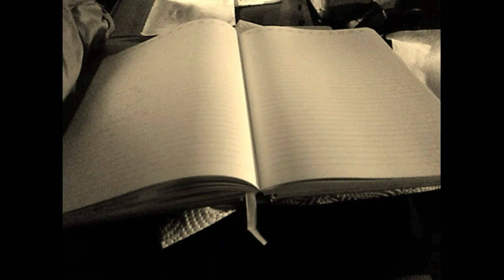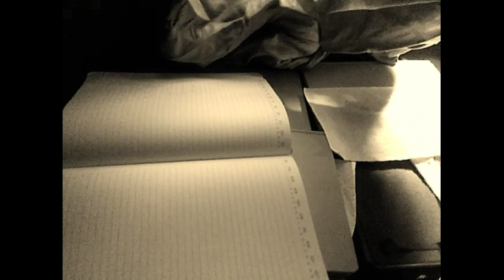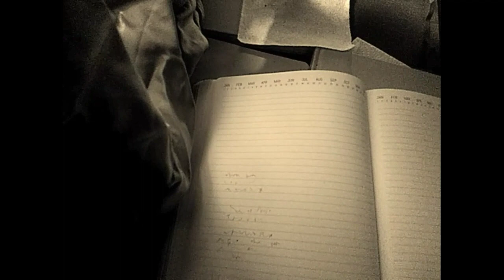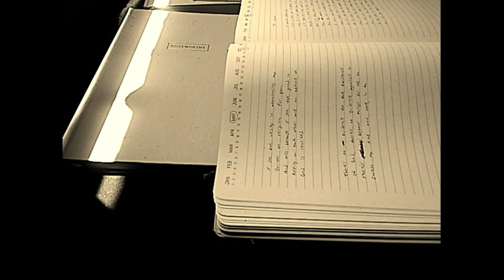this flame inside of me is the only thing I've got, the best thing I've got